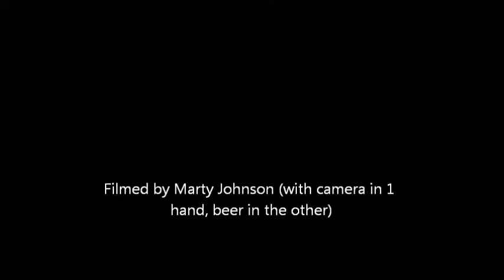Dirty Fishnet Stockings @ Winnebago County Fair (Illinois)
Rockabilly Boogie & Suzie Q